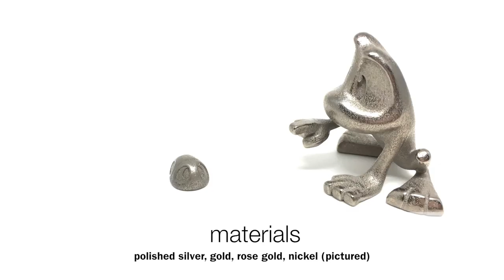Introducing: POINTER by artist Rob Kaz (Beau the frog)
A fine art companion for your framed paintings in the Friends Along The Way collection for artist Rob Kaz, POINTER features Beau the frog and Red the ladybug.